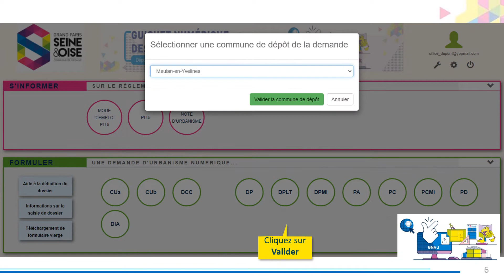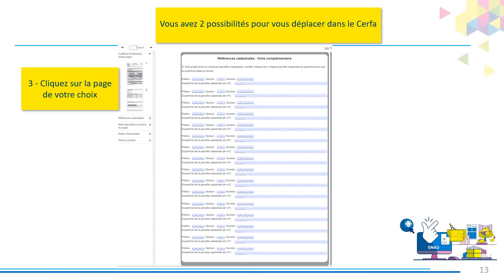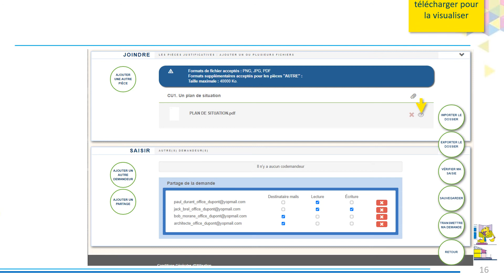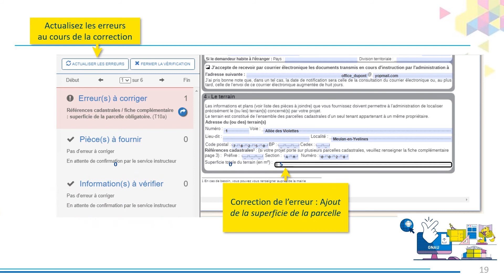TUTO GNAU Saisie un CUa